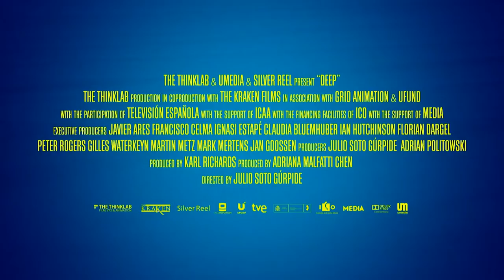Carolina Deslandes e Diogo Amaral dão voz em ‘DEEP: Uma Aventura no Fundo do Mar’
De alguns dos criadores de ‘Madagáscar’ e com as vozes de Carolina Deslandes e Diogo Amaral, ‘DEEP: Uma Aventura no Fundo do Mar’, chega às salas de cinema nacionais a 12 de julho.

Carolina Deslandes, que se estreia na dobragem de filmes de animação, dá voz a Alice, um camarão neurótico e a melhor amiga de Deep, um polvo aventureiro. A colónia onde Deep vive é uma das últimas dos oceanos, depois de os seres humanos terem destruído o fundo dos mares com poluição e abandonado o planeta. Deep junta-se ao camarão Alice e ao tamboril Evo numa perigosa viagem em busca de ajuda para salvar o lar.

Nesta viagem, as personagens marinhas enfrentam o Dr. Laird (Diogo Amaral), um cientista malfeitor responsável pelo exílio de todos os animais do planeta.